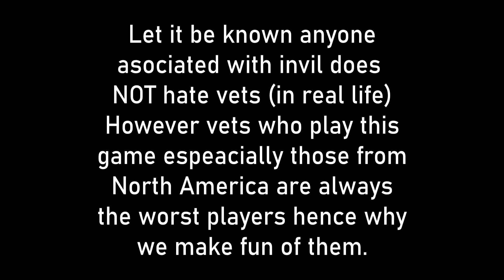How to Drown 6 Enemies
After a Week long ban im back and ready to fart.